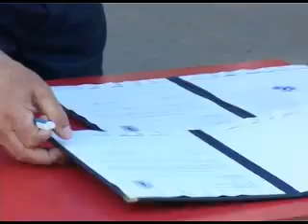Tűzoltóautót kapott Orom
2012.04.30